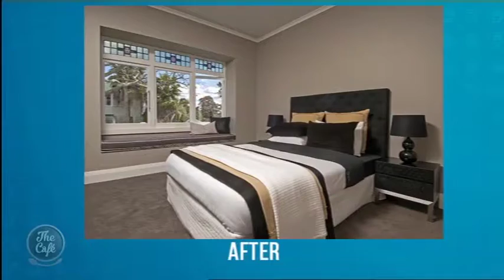Talking about professional Home Staging with Martin Cooper